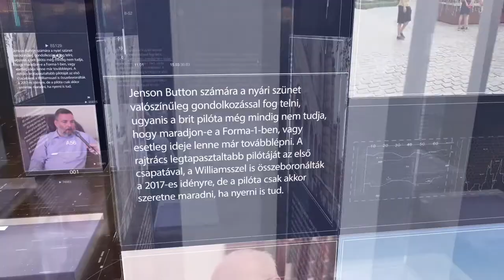PIRKADAT: Szemere Zita